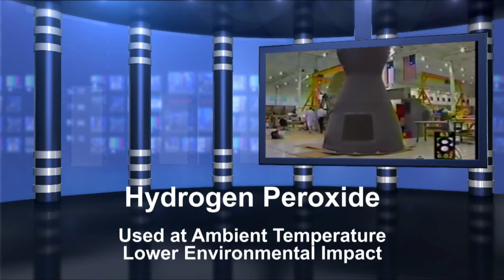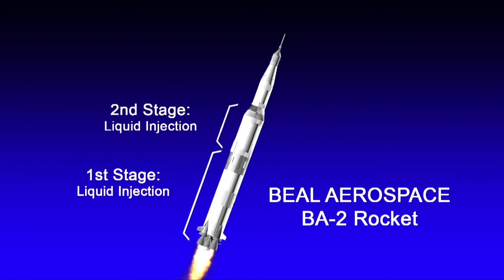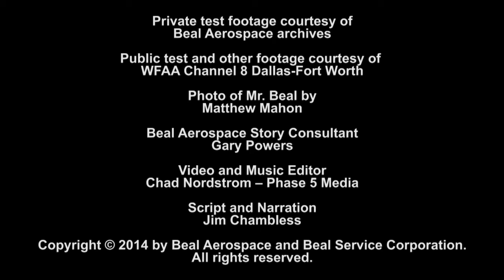Beal Aerospace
In 1997, as part of a space privatization trend encouraged by the federal government, Andy Beal started an aerospace company to build rockets with the goal of placing communications satellites in orbit. Operating with more than 200 employees from a 163,000-square-foot space in Frisco, TX, Beal Aerospace focused on a three-stage, 200-foot-tall rocket. Powered by hydrogen peroxide and kerosene, the engine eliminated the need for a separate ignition system because, as the hydrogen peroxide oxidized, it ignited the kerosene.

On March 4, 2000, Beal Aerospace tested the BA-810 Stage 2 engine which was the largest liquid rocket engine built since NASA's Apollo program of the 1960s. The 810,000-pound vacuum thrust hydrogen peroxide/kerosene engine made a 21-second firing at the company's engine test facility in McGregor, Texas.

In light of competition from new NASA-funded group initiatives, Mr. Beal closed the company and ceased operations on Oct. 23, 2000, citing the difficulty a private company faced in competing with the governmental subsidies of NASA.